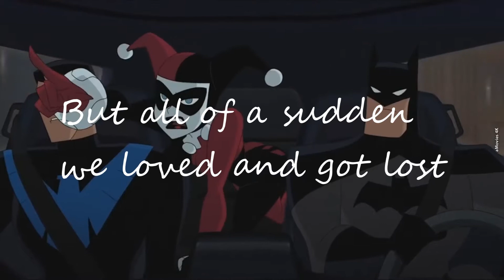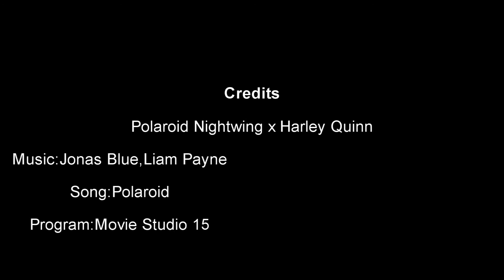Polaroid Nightwing x Harley Quinn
new video for you guys :) I know its short but with new editing software cant make videos as long as I could before as you have to pay I made it as long as I could sorry about this :)